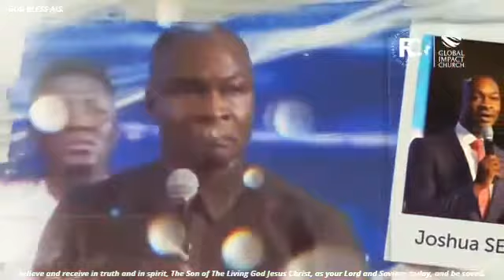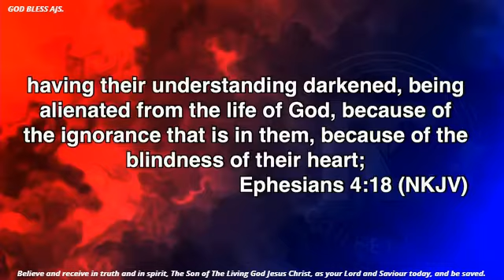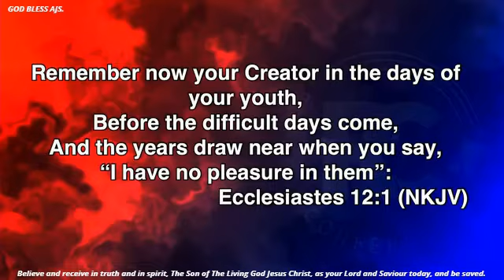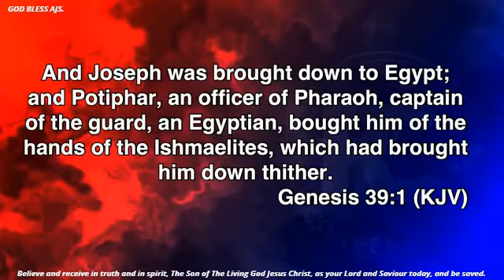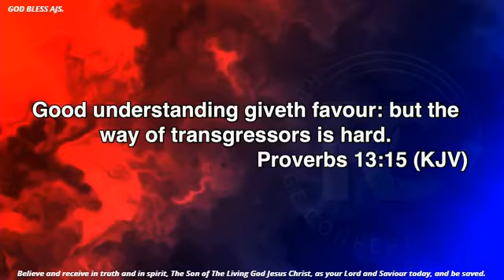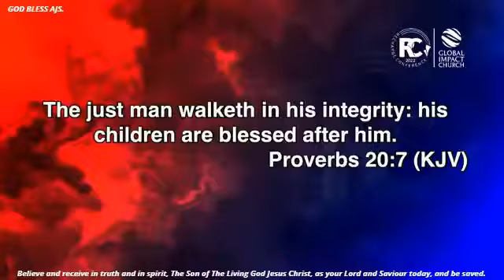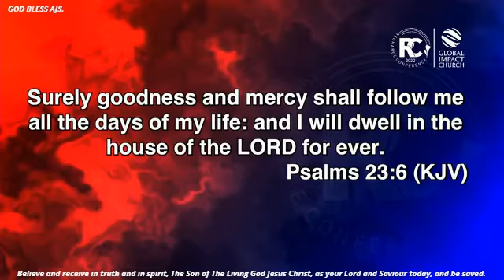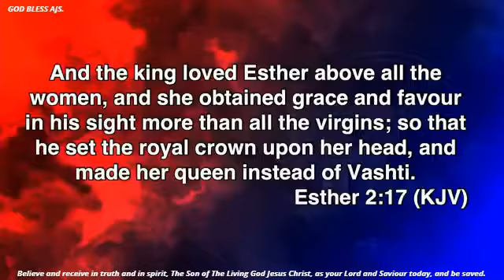Walking in God’s Favour. Recharge Con 2022, GIC Lagos. By Apostle Joshua Selman. 08/07/2022.